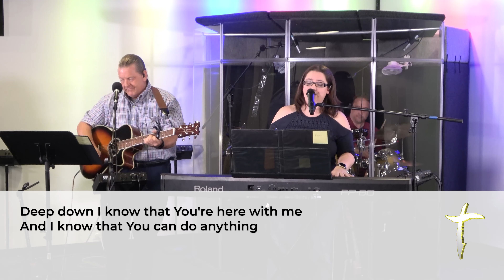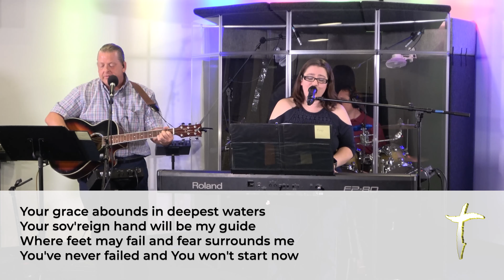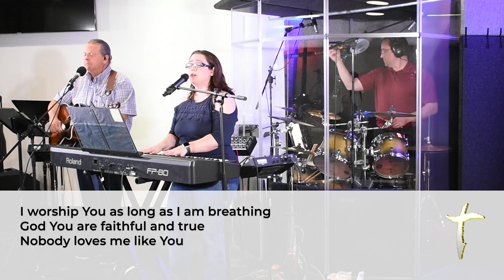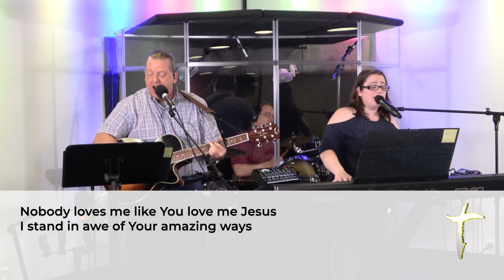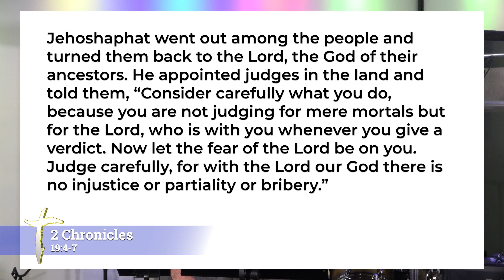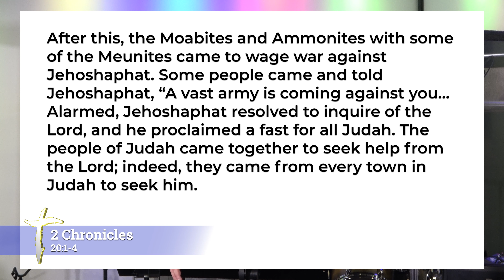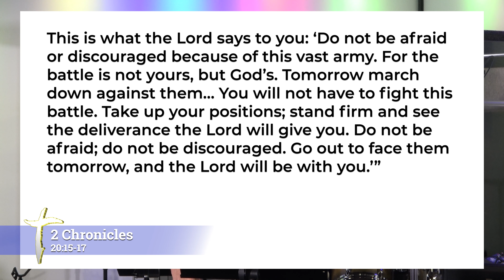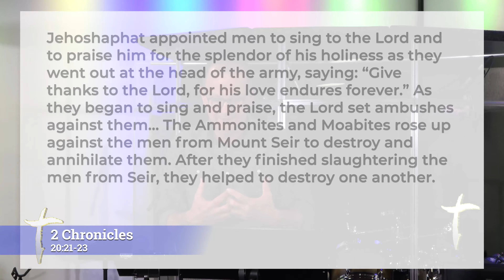"Study War" // In The Battle Part 3 // Venture Church Arizona // November 1, 2020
When your heart belongs to God, so do your battles!